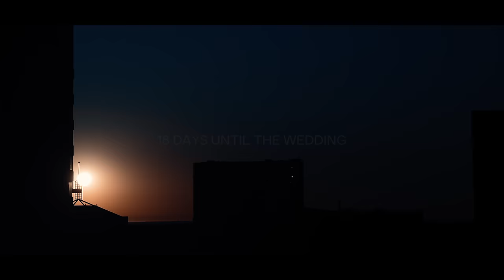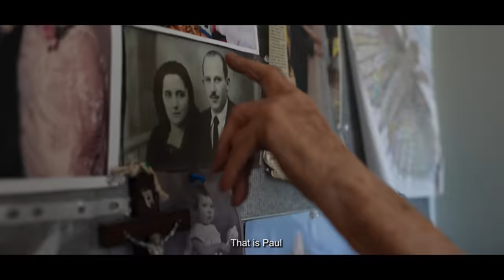Paolo Sebastian Designer Gets Married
The making of Anna Vasileff's wedding gowns designed by the groom himself Paolo Sebastian's director and designer, Paul Vasileff. Take a look into the behind the seams of our atelier throughout the creation process.

Produced by Henry Kidman